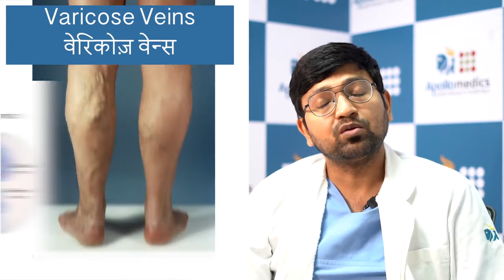पाँवो की नस फूल जाना (Varicose Veins) का बिना दर्द लेज़र तकनीक द्वारा इलाज- डॉ अर्पित टोंक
जब पैरों की नसें ठीक तरह से काम नहीं कर पाती हैं तब वैरिकोज वेन्स की समस्या उत्पन्न होती है। इसमें नसों की एक तरफ की वाॉल्व रक्त प्रवाह को रोक देती है।जब ये वॉल्व काम करना बंद कर देती है तो रक्त ह्रदय तक पहुंचने की बजाय पैरो की नसों में ही इकट्ठा होने लगता है जिससे नसों का आकर बढ़ जाता है।
अपोलो मेडिक्स हॉस्पिटल लखनऊ में एंडोवेनस लेज़र थेरेपी या रेडियो फ्रीक्वेंसी एब्लेशन अत्याधुनिक तकनीक द्वारा वेरिकोस वेन्स का बिना दर्द के सफलतापूर्वक इलाज किया जाता है।
सामान्य तौर पर यह बिल्कुल सुरक्षित प्रक्रिया है जिसके कोई दुष्प्रभाव नहीं होता है
डॉ अर्पित टोंक  (कंसलटंत इन्टर्वेंशन रेडिओलॉजी- अपोलोमेडिक्स हॉस्पिटल लखनऊ) इस वीडियो में वेरिकोस वेन्स द्वारा इलाज के बारे में जानकारी दे रहे हैं।

इमरजेंसी / एम्बुलेंस - 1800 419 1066 अधिक जानकारी / फोन द्वारा अपॉइंटमेंट के लिए काॅल करें - 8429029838, 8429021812